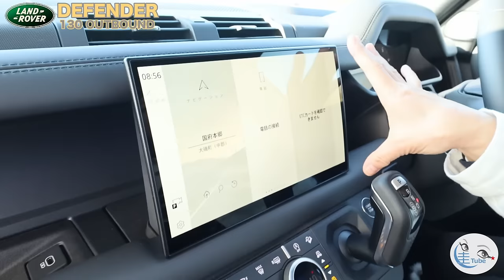竹岡 圭のランドローバー ディフェンダー130試乗【TAKEOKA KEI & LANDROVER DEFENDER130】